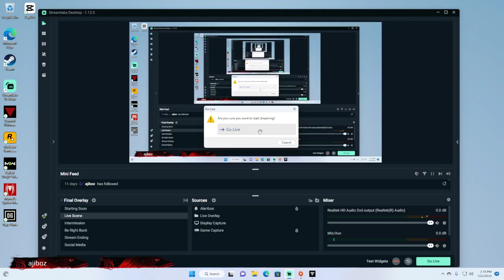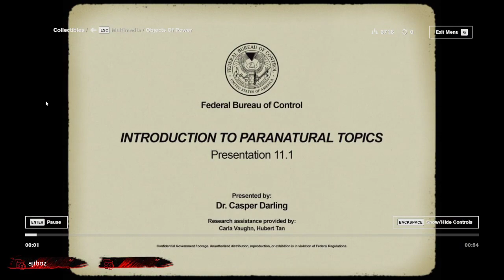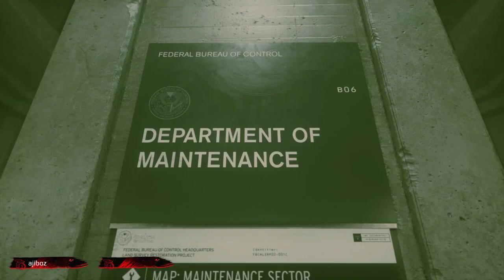Level Up! Uncover the Secrets to Mastering Missions in this Control Video Gameplay Tutorial!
In this video, we're going to take a look at how to master missions in the popular gaming title, Control. By following our tips and tricks, you'll be able to achieve more success in missions and achieve your goals faster!

If you're looking for a video game that will challenge you and teach you new skills, then Control is the game for you! With an immersive storyline and exciting gameplay, this game is a must-have for any gamer! Watch our tutorial and level up today!

Hello & A warm welcome to the "  Liaison Arcadia  " YouTube Channel!